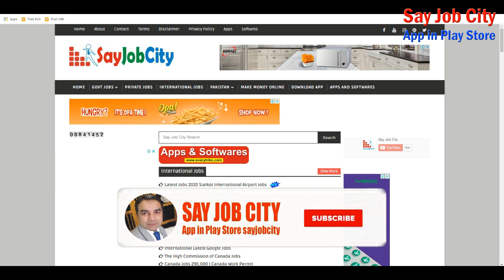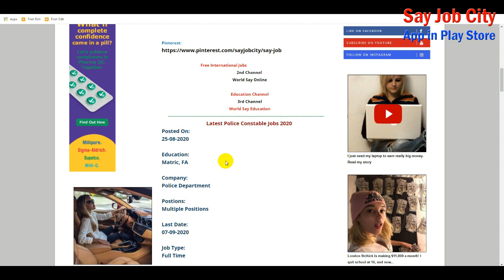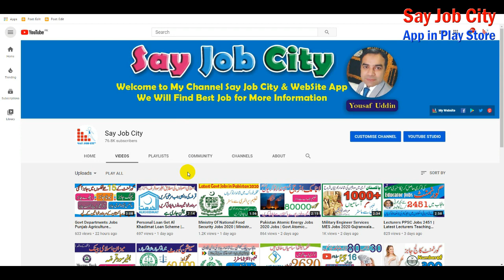Police Constable and Lady Constable Jobs 2020 | Latest Police Jobs 2020 | Govt Police Jobs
Applicants having the talents of ( Matric ) can follow for the current posts. Intrigued up-and-comers can deal with the Application/CVs alongside expected tributes to DIG Establishment II, Centeral Police Office Lahore, Punjab. Qualified human beings can observe till October 26, 2020.Candidates can send the finished Application Form to DIG Establishment II, Centeral Police Office Lahore, Punjab. Punjab Police Jobs 2020 Advertisement for Constable Lady Constable”. Punjab Police welcomes packages from affordable and qualified candidates having the house of crucial locale/region. The cutting-edge open doors are publicized in extraordinary national papers as of past due. Openings are available for the locations of (Constable, Lady Constable).

Ministry of National Food Security and Research Jobs 2020 | MNFSR Jobs 2020 | Govt Jobs in Pakistan

MES Military Engineer Services Jobs Apply Online Male and Female MES Jobs 2020 | MES Jobs Pakistan

punjab police jobs 2020 punjab safe cities authority
punjab police jobs 2020 constable lahore
punjab police jobs 2020 latest
punjab police vacancies 2020
spu punjab police jobs 2020
punjab police vacancies
online complaint punjab police
balochistan police jobs 2020 constable pakistan
balochistan punjab police jobs 2020 constable
balochistan levies force jobs 2020
kpk levies jobs 2020
balochistan Govt jobs 2020
defence security force jobs 2020
Police government jobs in pakistan 2020
Police Levies Force Jobs 2020
Police Jobs balochistan 2020